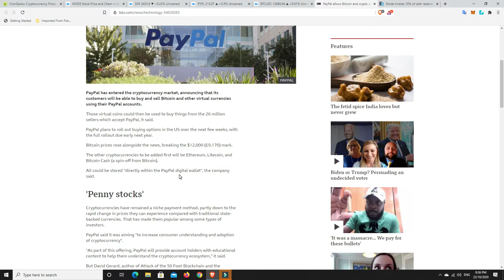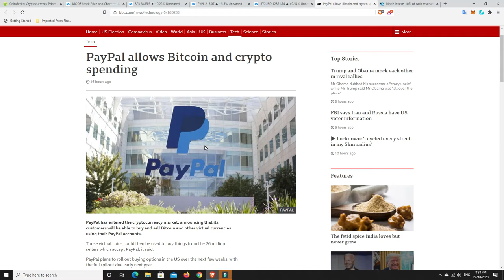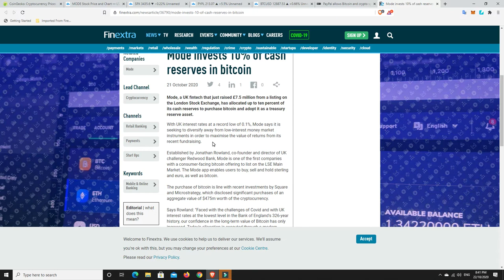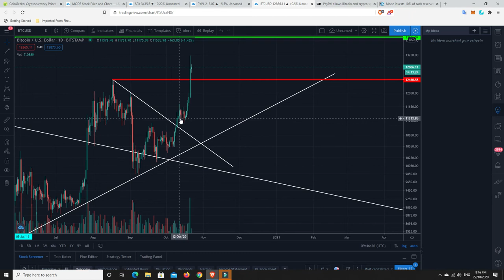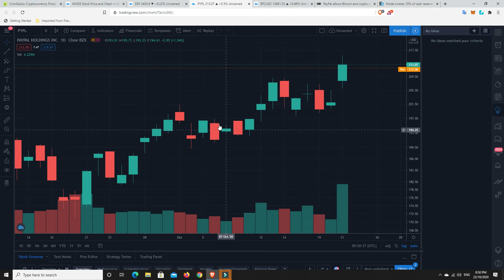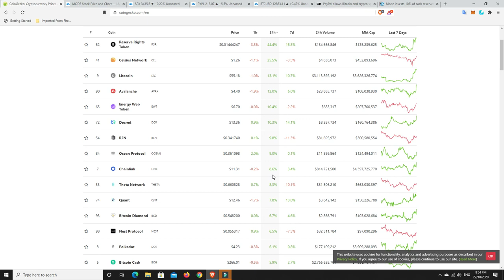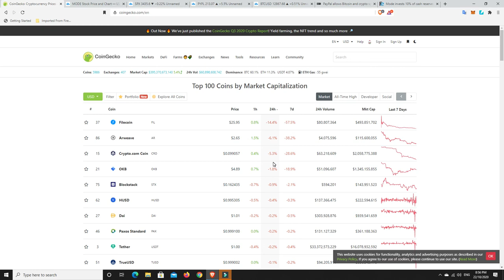Is Institutional adoption going to create a BTC Super cycle? PayPal offering BTC, LTC, ETH & BCH